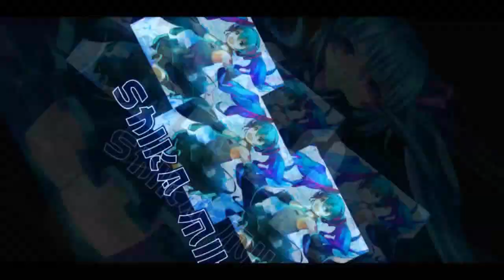Free Skin for Demon King - Review Platinum Heart 【Garena Speed Drifters】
the Demon King car isn't permanent, but the skin is permanent. Wait...what?